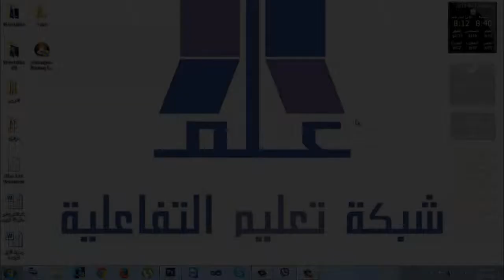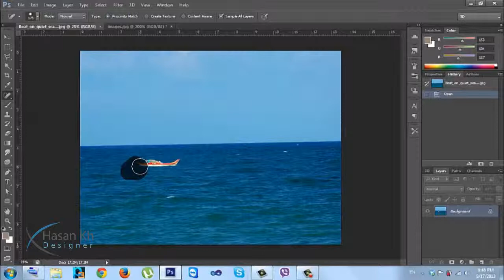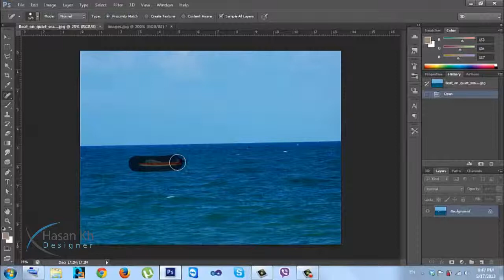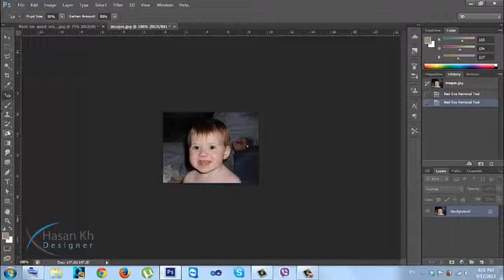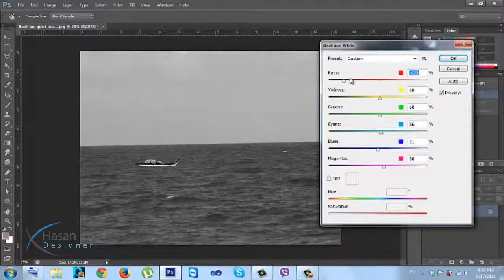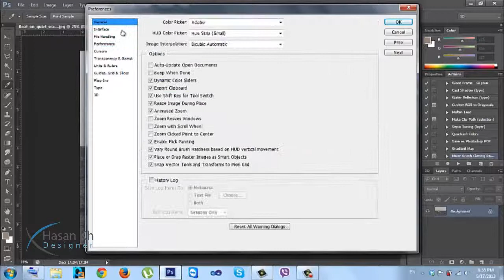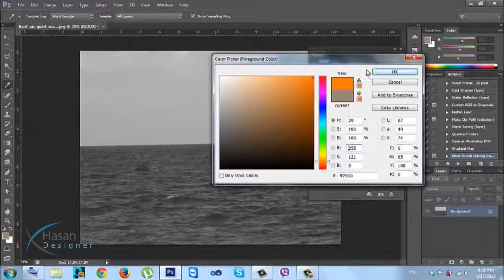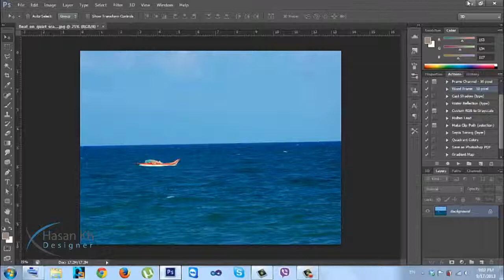الدرس السابع دورة الفوتوشوب